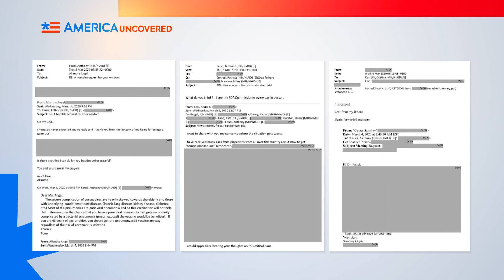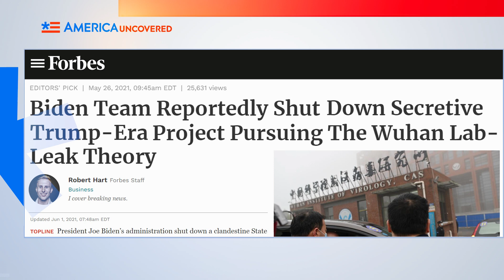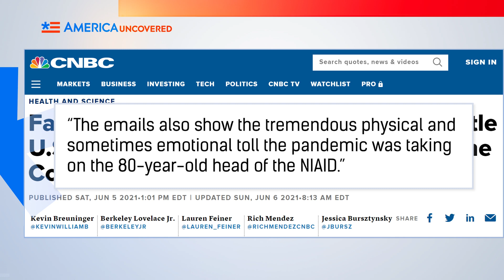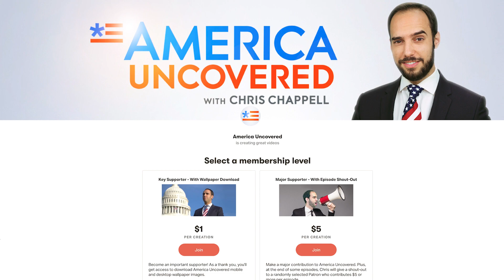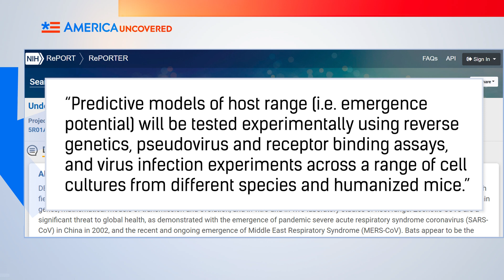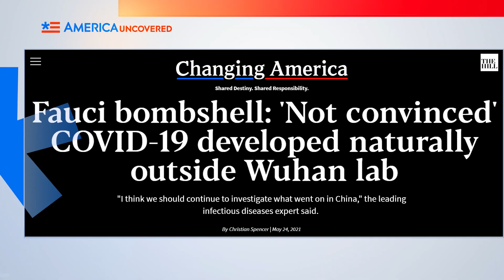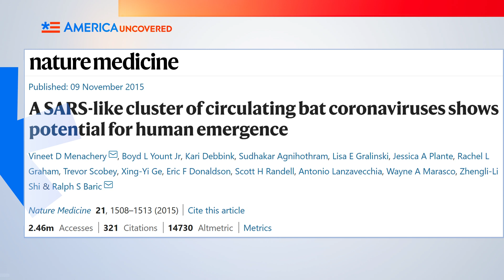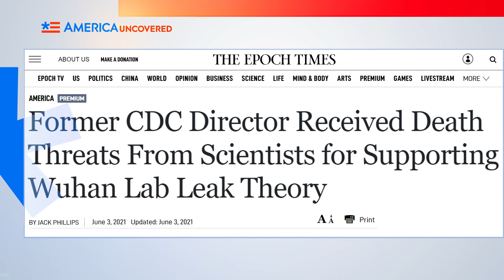Dr. Fauci’s Emails: What We Learned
Dr. Anthony Fauci's emails have been released! The big question is—did Fauci, and other top scientists and officials, know the coronavirus could have leaked from a Chinese lab—maybe even been engineered in a Chinese lab—and cover it up? We take a deep dive on this episode of America Uncovered!